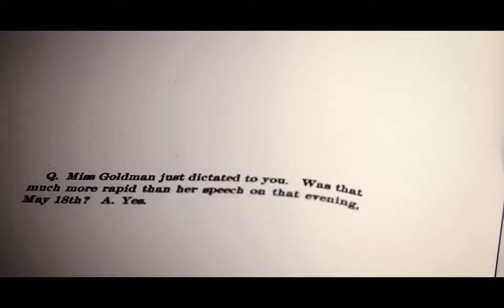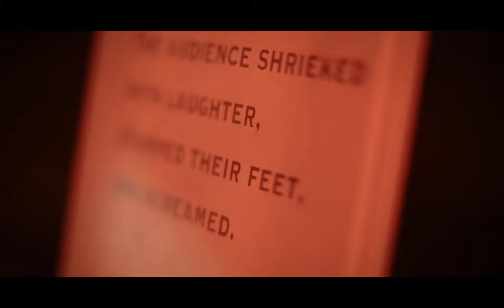AZAZEL - בית הנסן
performances by Amit Mendel, Efrat Mishori, Pesach Slabosky, Koby Or, Chen Sheinberg, Tomer Damsky,Dana Tkatch, Alex Drool Jonovic, Alex Levy, Avinoam Sternheim, Alon Ovnat, Sachi Piro, Boris Marchinowski, Amir Bolzman in the frame of the AZAZEL a-festival, great sound by Ori Kadishay and Jonny - an event by Mamuta Art and Media Center
צילום ועריכה: דנה דקטור